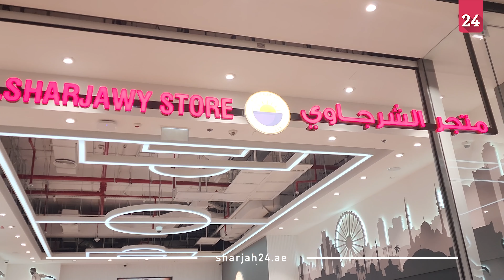الجروان: نادي الشارقة يفتتح متجر الشرجاوي في سيتي سنتر الزاهية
أعلن إبراهيم الجروان، عضو مجلس إدارة نادي الشارقة، رئيس شركة الاستثمار والتطوير، عن افتتاح الفرع الجديد لـ "متجر الشرجاوي" بمول سيتي سنتر الزاهية بالشارقة، مع حسومات بـ 25 % على المنتجات التي تحمل شعار واسم النادي حتى الأحد المقبل.